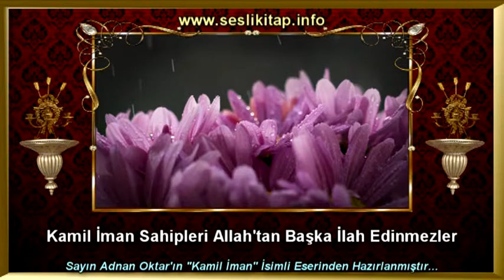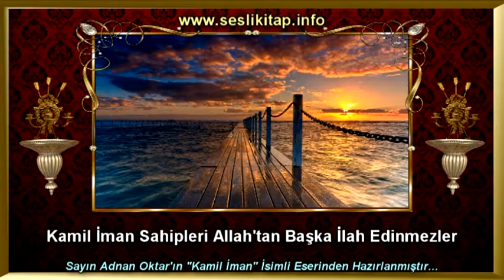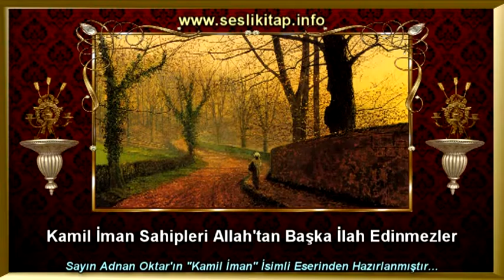Kamil İman Sahipleri Allah'tan Başka İlah Edinmezler